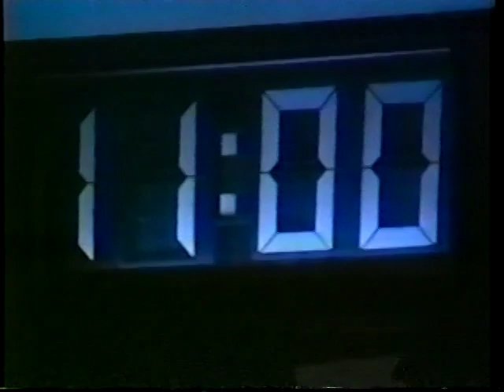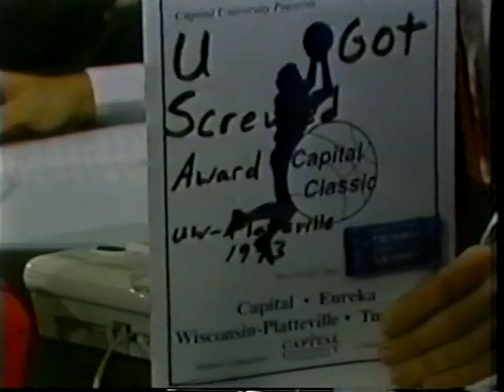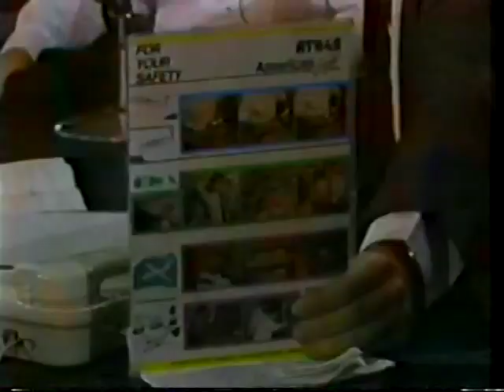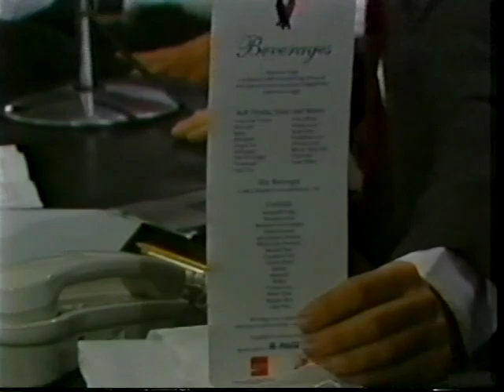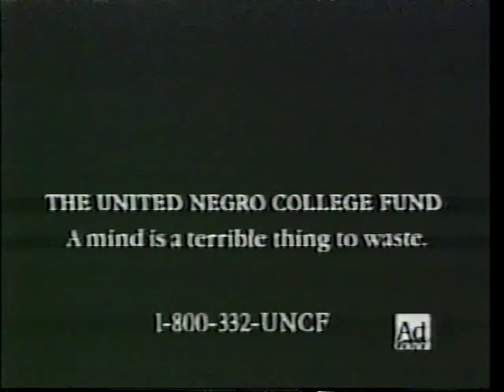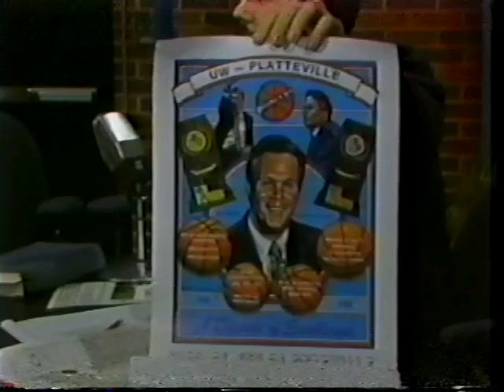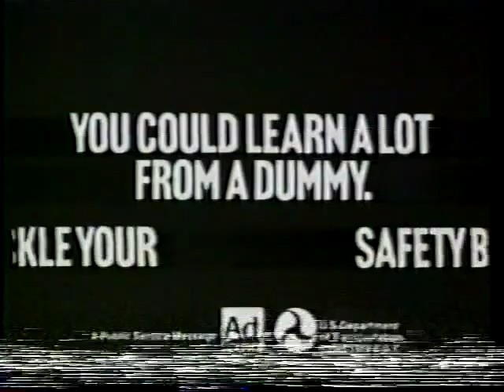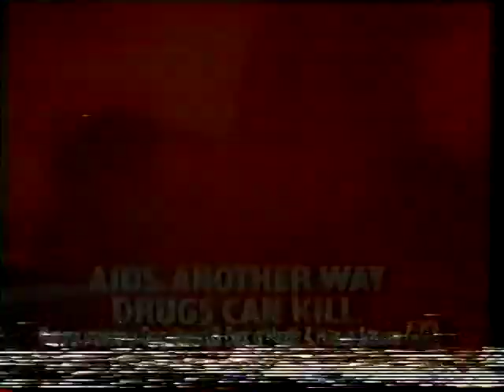"Sunday Night" UW-Platteville TV-5 1993 Show #6